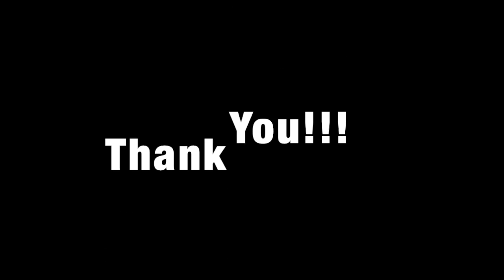What I got for Christmas | 2015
Tsu: "patcess"
Poshmark: "patcess"